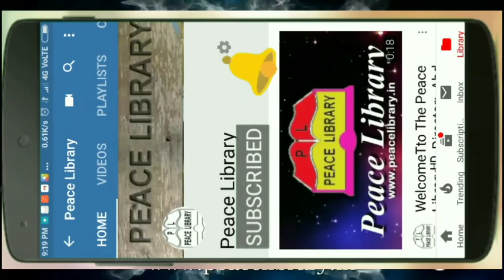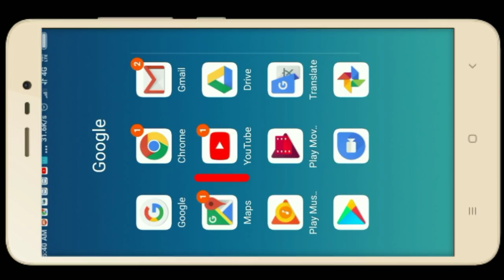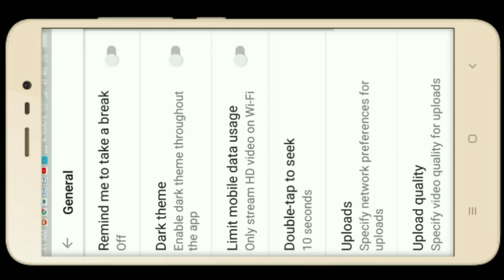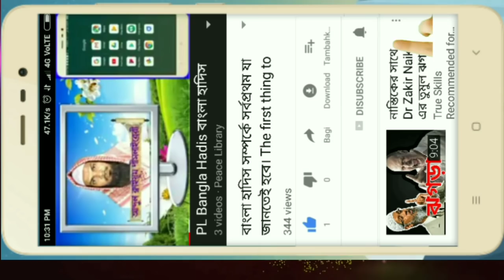ইউটিউবের অশ্লীল ভিডিও থেকে বাঁচতে একটি সেটিং শিখুন। YouTube Sexsual Video Save Me.